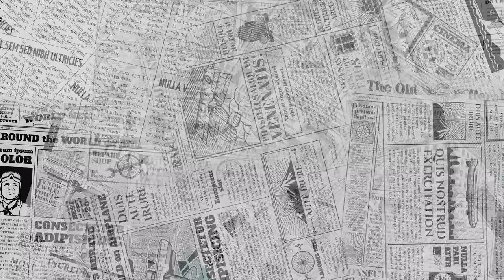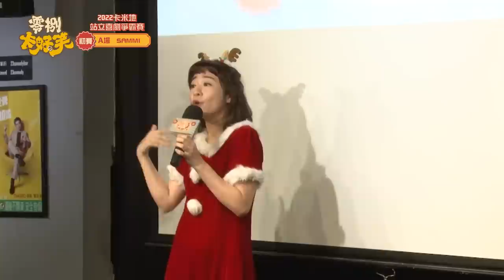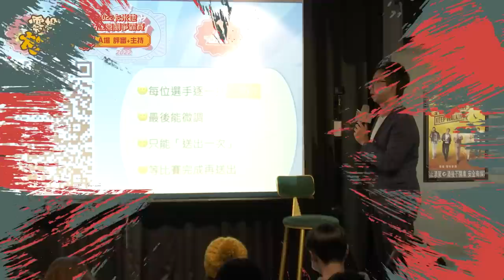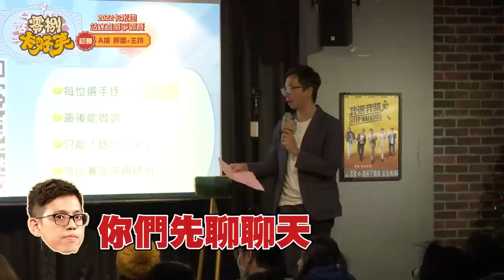【2022卡米地站立喜劇爭霸賽】A場（下）｜參賽者：真子貓、味增、華旭、紅拿、Sammi、Jason｜評審：大可愛、微笑丹尼｜主持人：大鵰博士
怎麼晉級的都是南部人(⁎⁍̴̛ᴗ⁍̴̛⁎)
喜歡這些演員的觀眾也可以去關注他們的動態哦～
📌華旭

想看更多更有趣的內容～快來訂閱【零捌卡好笑】